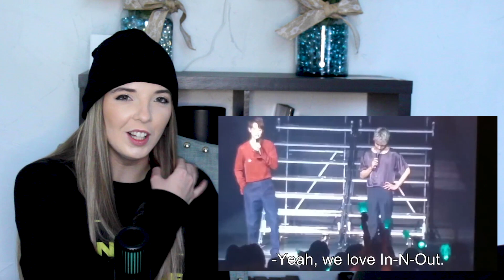It's SHINee Day! ll Reaction to SHINee Funny Moments by uhjimins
Hello Shawols!! I know today is a very important day, so I figured I could celebrate it with a few of SHINee's funniest moments!! I can't wait til Kevin gets back and I can show him more of SHINee's stage side as well as their personalities! I think he'll really enjoy them! This video had me laughing hysterically the entire time. These guys are just so effortlessly funny. I enjoyed reacting to it so much!